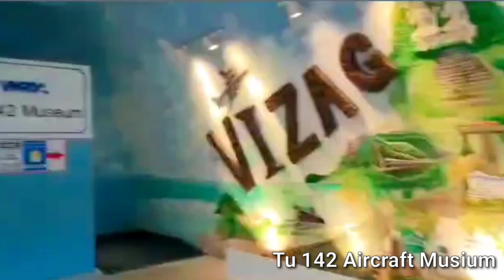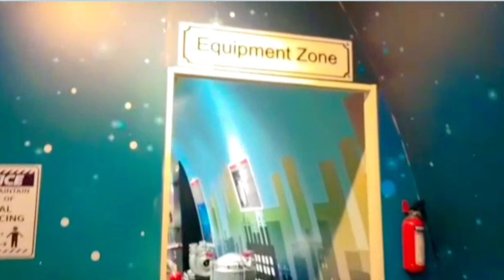Vizag Vlog//Visakhapatnam Tour 2022//City of Destiny@manasnityashreeworld9285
Vizag Vlog
Visakhapatnam
RK Beach
Kailashgiri
Andhrapradesh
Simanchalam
Submarine Museum
Aircraft Museum
Beauty of Andhrapradesh
City of Destiny
Biggest City